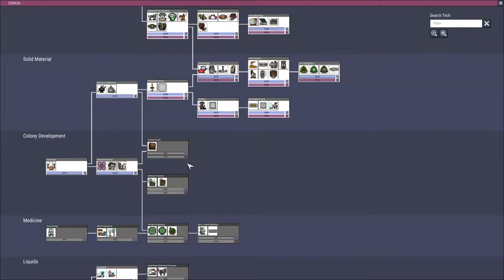Generadores de Carbón "Misión espacio Pt 07" / Oxígeno no incluido